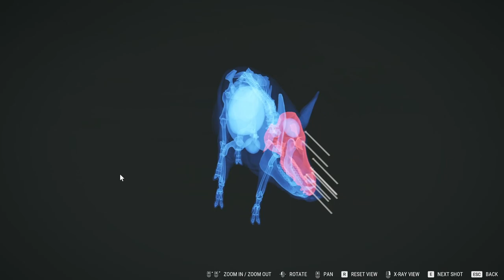the Hunter Call of the Wild - Medved Taiga DLC